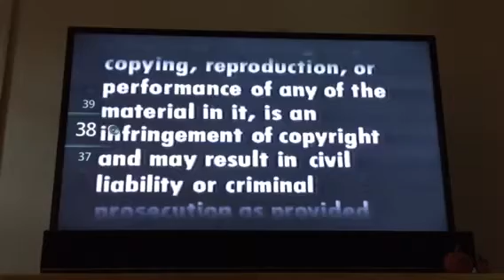Opening to The Goodbye Girl 1983 VHS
1. Warning scroll
2. MGM/UA Home Video logo
3. Metro Goldwyn Mayer logo

NOTE: This movie was co-produced by Warner Bros, but their logo wasn't shown.